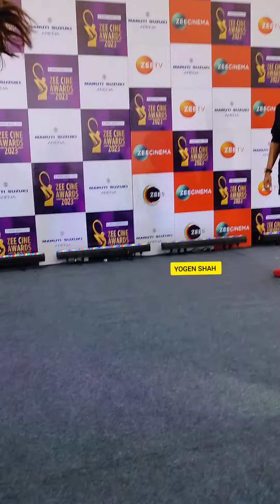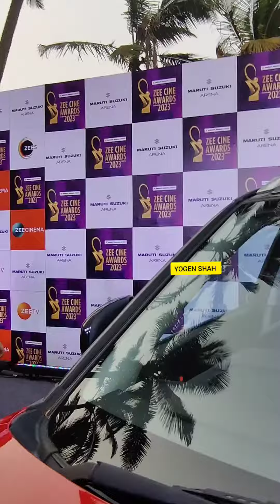When Alia Bhatt Varun Dhawan Came at Zee Cine awards 2023 Press Conference